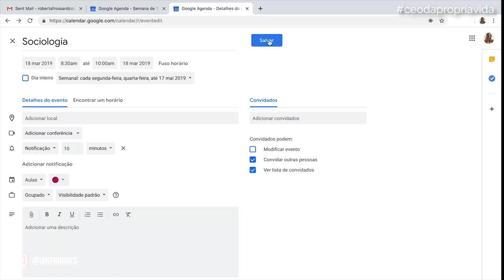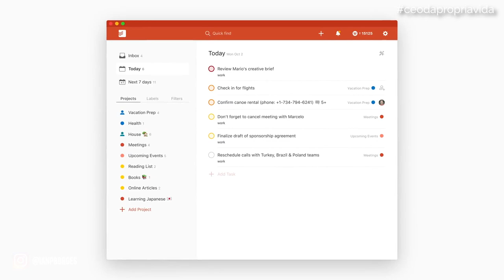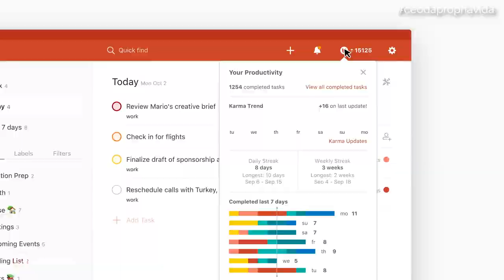3 FERRAMENTAS PARA DOBRAR SUA PRODUTIVIDADE NA QUARENTENA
Nesse vídeo, eu te mostro como aumentar a sua produtividade utilizando 3 ferramentas gratuitas em tempos de quarentena.

Até breve! ;-)